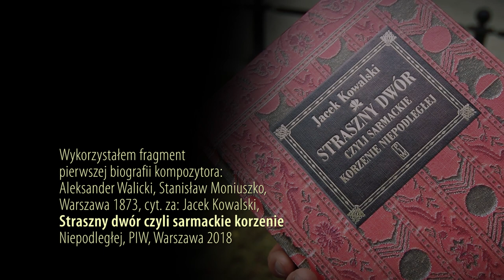o (nie)ciekawej premierze «Strasznego Dworu» AD 2021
Komentarz JK i przypis z Moniuszki à propos